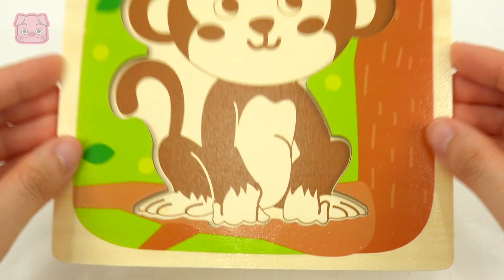아기상어, 핑크퐁과 동물친구들을 돌봐요~ 코코멜론 동물트랙터 놀이 | 핑키팝토이